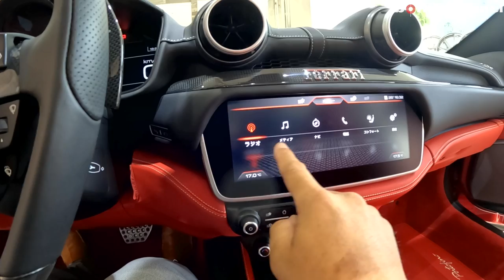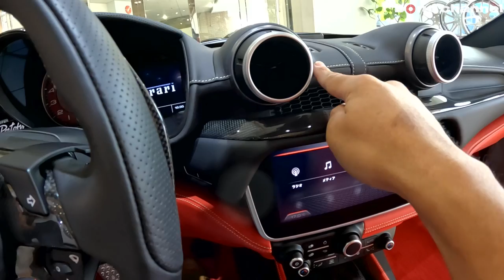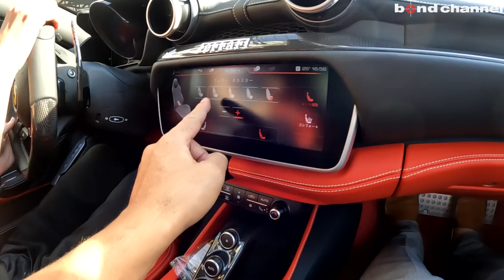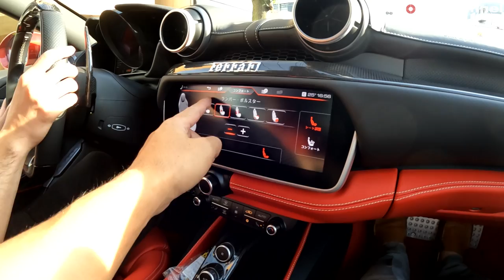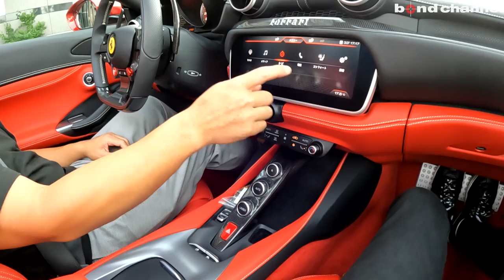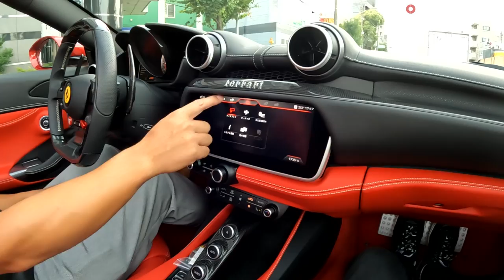【bond cars Tokyo】Ferrari Portofino【車両紹介】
Chapters
00:00 外装紹介
06:17 内装紹介
11:59 トランク紹介
12:55 ルーフ開閉
13:20 エンジンルーム紹介
15:09灯火類&排気音紹介
16:03 試乗

年式 2019年式
グレード FERRARI Portofino
型式 ABA-F164BCA
ハンドル 左
カラー ロッソポルトフィーノ
保証 あり
修復歴 なし

・ALUMINIUM BRAKE CALLIPERS
・FRONT GRILLE WITH CHROMED EDGES
・CARBON FIBRE DRIVER ZONE+LEDs
・CARBON FIBRE CENTRAL BRIDGE
・EXTERIOR SILL KICK IN CARBON
・DASH INSERTS IN CARBON FIBRE
・CAVALLINO STITCHED ON HEADREST【GRGIO CHIARO 0326】
・ADDITIONAL COLOURED MATS WITH LOGO
・HIGH EMOTION LOW EMISSION
・'SCUDERIA FERRARI'SHIELDS
・MAGNERIDE DUAL MODE SUSPENSION
・ELECTROCHROMIC REAR VIEW MIRROR
・PARKING CAMERA
・ALUMINIUM DRIVER&PASS.FOOTREST
・SPECIAL COLUOURS【ROSSO PORTFINO】
・RED REV.COUNTER
・20”FORGED DIAMOND WHEELS
・FULL ELECTRIC SEATS
・FOLDABLE REAR SEATS BACKREST
・COLOURED SPECIAL STITCHING O.R.

〒145-0064
東京都大田区上池台1-20-8
AM10:00 ~ PM8:00
担当：池田